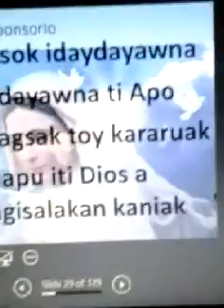Ate bons salmo last december 31